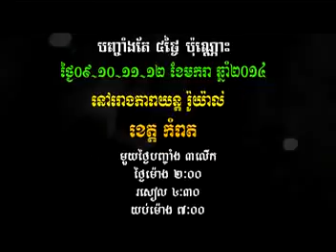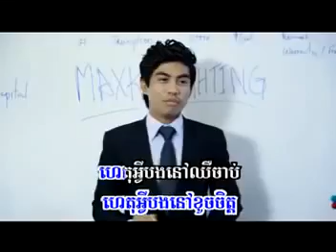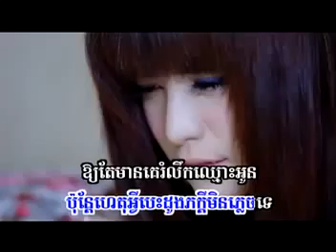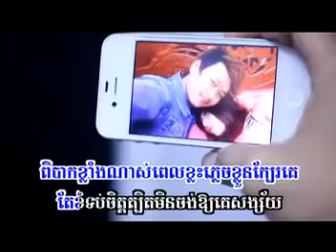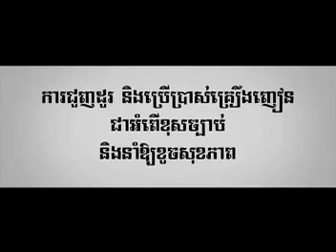01 Leu Chhmous Oun Bong Chaet Bay Virakyuth